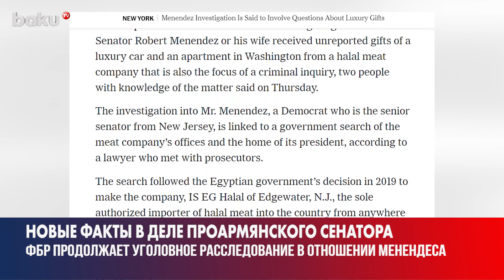NYT: Федеральная Прокуратура и ФБР Выявили Новые Факты в Деле Менендеса